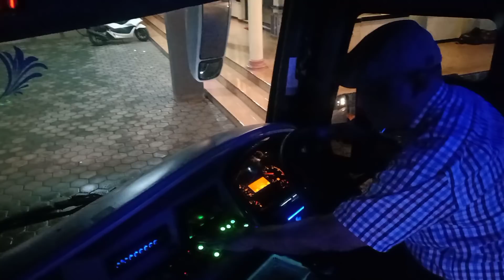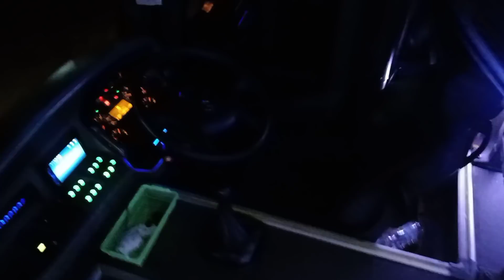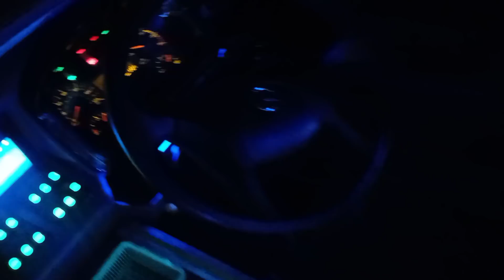[VLOG] SURPRISE MAS BOY HARYANTO BUAT MAS DIDIT MAJU LANCAR DAN H.YAYAN LURAGUNG